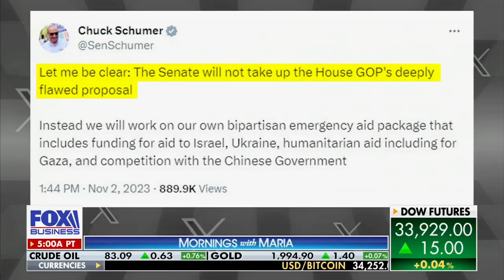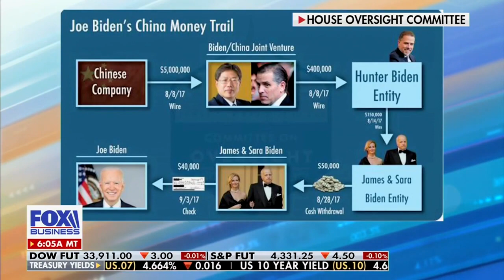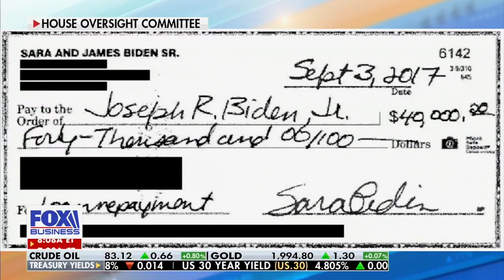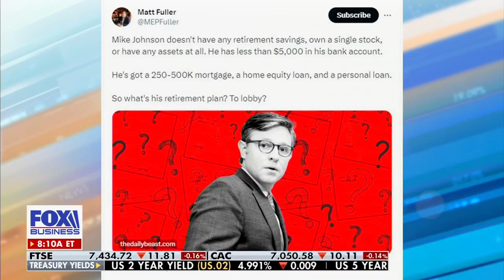Smith: We Need to Look at Joe Biden’s Tax Returns